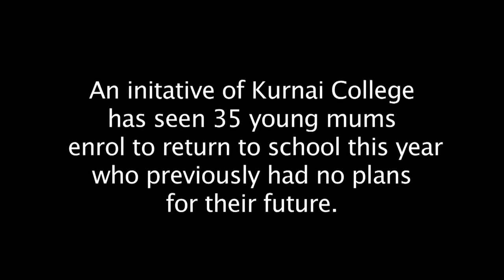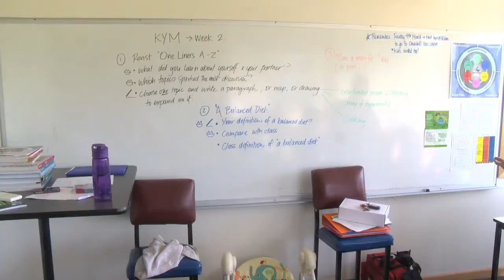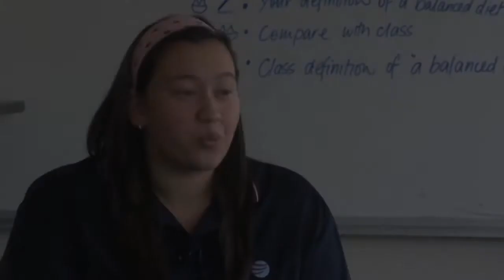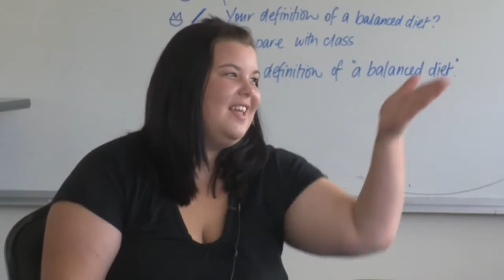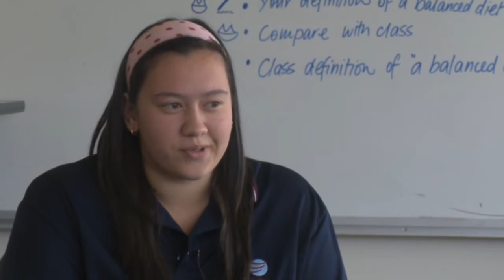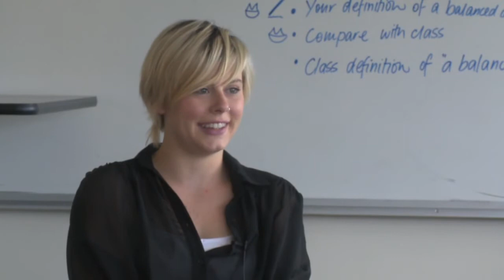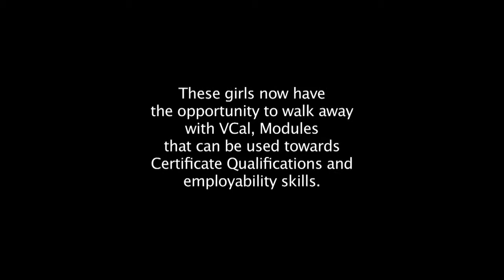Kurnai Young Mums Video